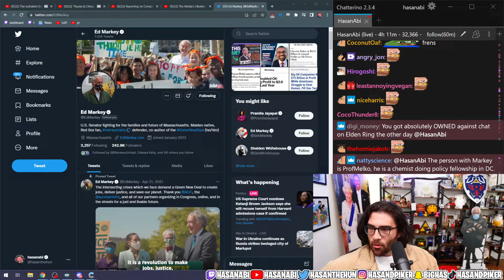HASANABİ - Melko on Hasan